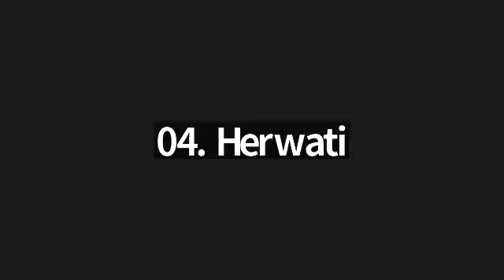Murojaah Bebas Juz 1-30 bersama Ustadzah Neneng Herlina S.Pd (21 Okt 2023)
Murojaah (4)